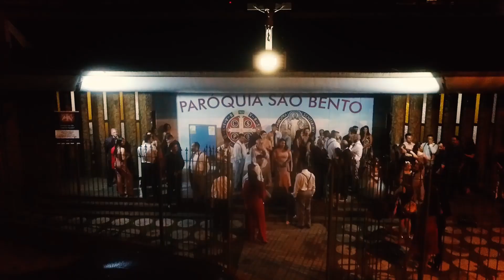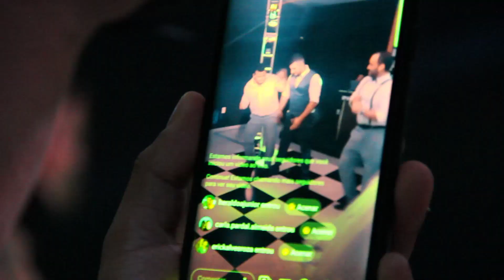Casamento Elias e Bruna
Paróquia São Bento
Nova Fribriurgo/RJ - 26 de Outubro de 2019